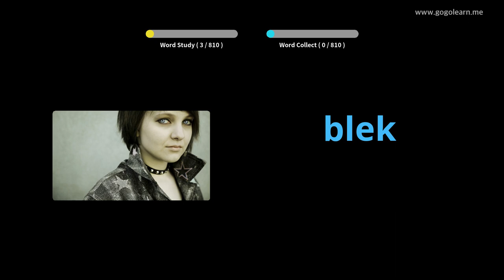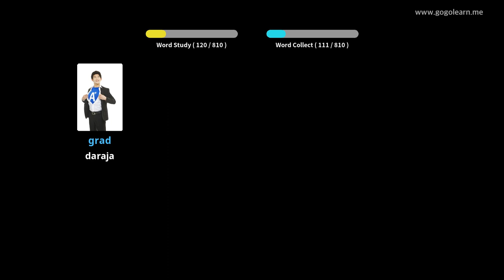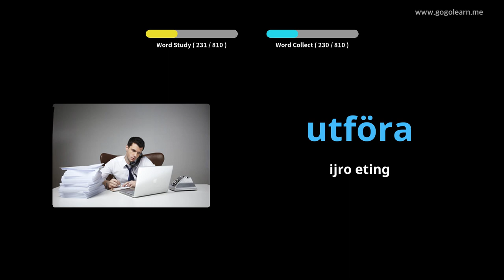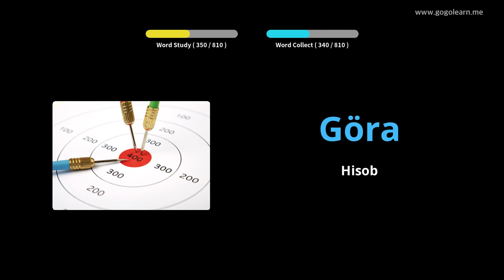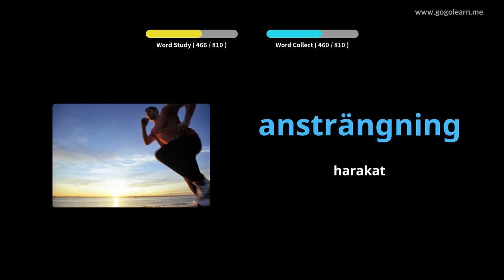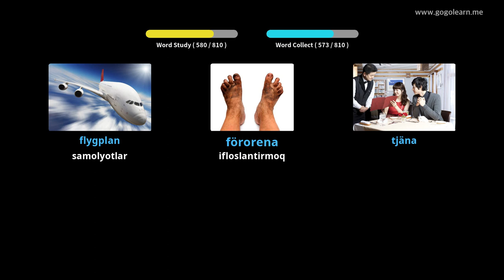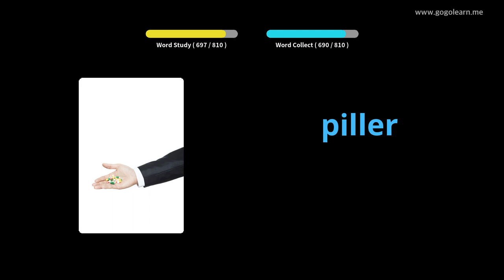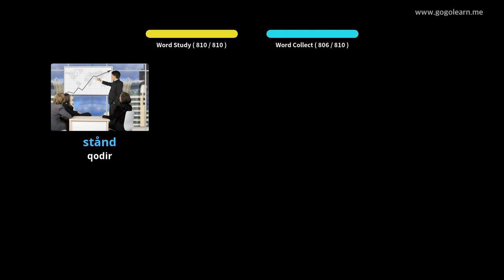Shved lug'ati o'rta maktabi | Golearn